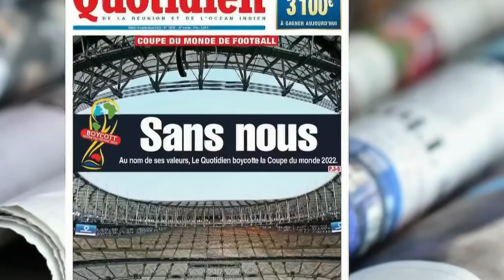Faneva Ima Andriatsima - Omeo izay tsara indrindra any aminao rehefa manana tanjona ianao !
IVP #2 - Faneva Ima Andriatsima - Omeo izay tsara indrindra any aminao rehefa manana tanjona ianao !
Manasa antsika hanaraka ny fifampizarana natao niaraka tamin’i Faneva 👋🏼
Tantaram-piainana mifono lesona sy toro-hevitra no zarainy amintsika androany.

Koa ireto ary ny rafitra mikasika ny horonan-tsary :

00:00 - « Fianarana ny fiainana », ny tantaran’i Faneva
29:52 - Ny hoavin’ny baolina kitra Malagasy
40:00 - Ny hafatr’i Faneva ho an’ny tanora Malagasy
41:20 - Ny anjaran’ny baolina kitra eo amin’ny fiarovana ny tontolo iainana
44:44 - Lalao famaranana

Zarao eo amin’ny « commentaire » ny hafatra na lesona voarainao.
Raha misy hafatra manokana tinao ampitaina ho an’i Faneva dia apetrao « en commentaire » ihany koa 💌

Zarao amin’ny manodidina anao ny horonan-tsary satria mety hanampy ny hafa ! ✊🏼

Mankafiza finaritra ary Tompoko !

L’INVITÉ DE PARIS
Meilleurs ensemble

Andriatsima Faneva Ima « Donnez le meilleur de vous-même lorsque vous avez un objectif !»

Dans ce nouvel épisode, nous allons suivre le parcours de vie de Faneva 👋🏽

Il partagera ses expériences et ses valeurs pour nous permettre de saisir les opportunités que la vie nous tend.

Voici le plan de lecture de la vidéo :

00:00 - « La vie est apprentissage », le parcours de Faneva
29:52 – L’avenir du football Malagasy
40:00 - Le message de Faneva pour les jeunes Malagasy
41:20 - Le rôle du football dans la protection de l’environnement
44:44 - Le jeu de spontanéité

Mettez en commentaire ce que vous avez retenu de notre invité.
Mettez également en commentaire votre message pour Faneva 💌

Partagez la vidéo autour de vous pour que vos amis et familles puissent profiter des conseils de Faneva ✊🏼

Bon visionnage !

L’INVITÉ DE PARIS
Meilleurs ensemble